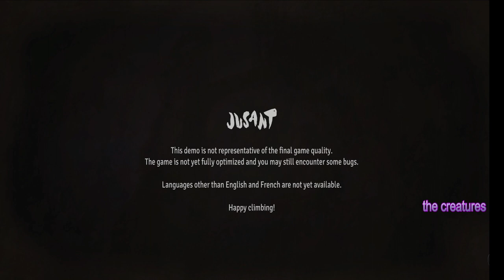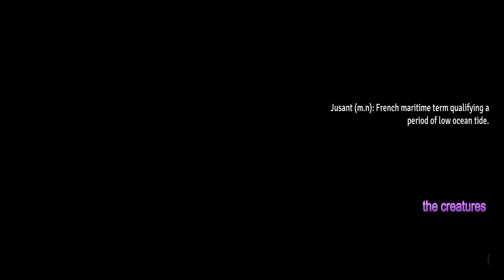Jusant - Let's try the Demo